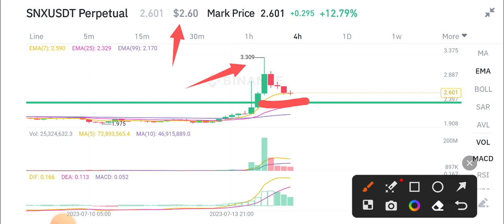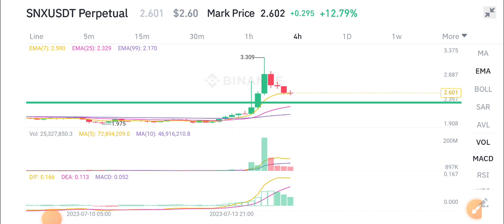SNX Today News! SNX Price Prediction!